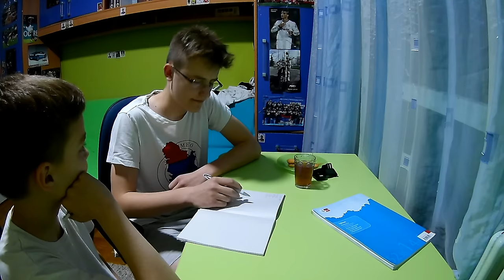OTAC UČI SINA TABLICU MNOŽENJA!!!!!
Sin ima sutra kontrolni...